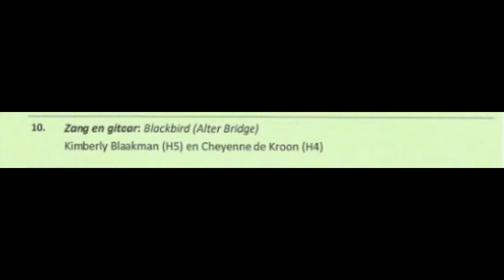Kimberly & cheyenne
Bonte avond zwincollege Oostburg 2017